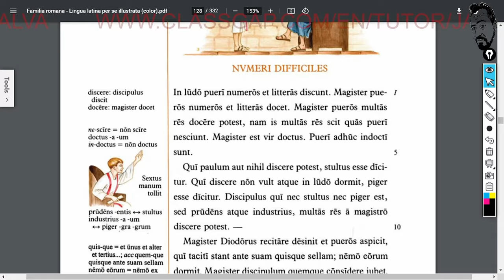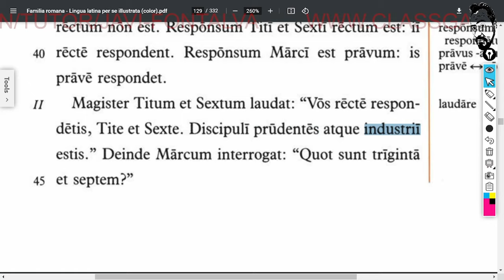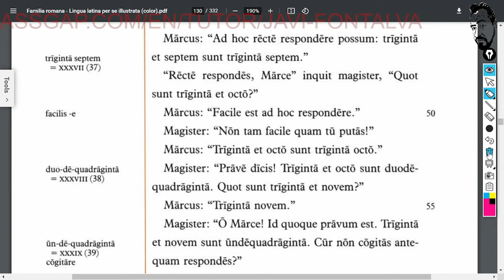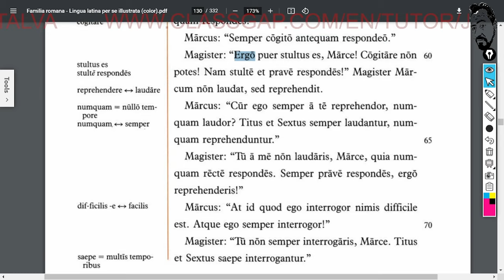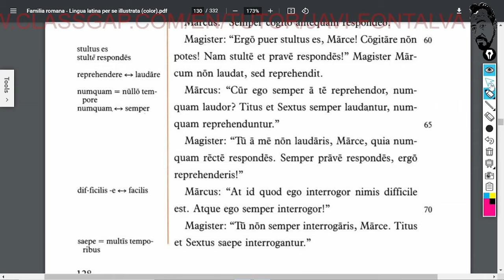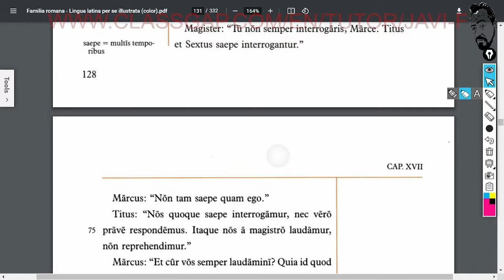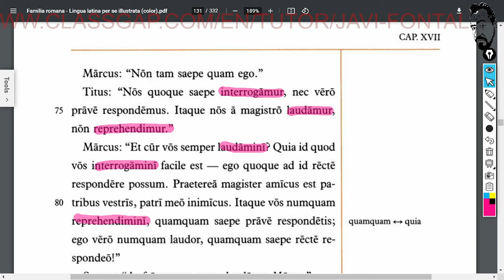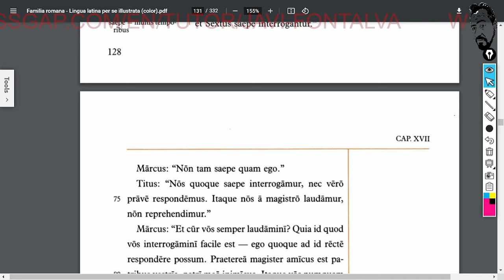Lingua Latina per se Illustrata. Capitlum Septimum Decimum. Pars II